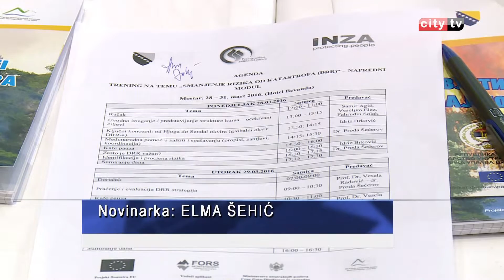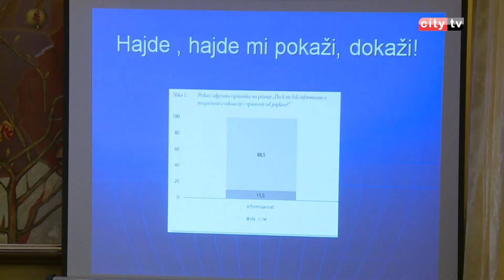U Mostaru u toku trenig o smanjenju rizika od katastrofa – Elma Šehić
U Mostaru se ovih dana održava Prekogranični trening o smanjenju rizika od katastrofa. Trening se realizuje u okviru Programa prekogranične saradnje Bosne i Hercegovine i Crne Gore i trajat će tri dana.